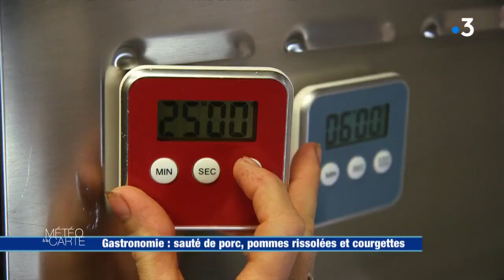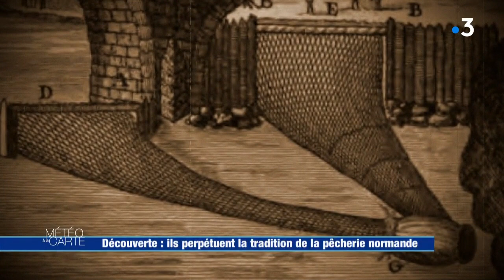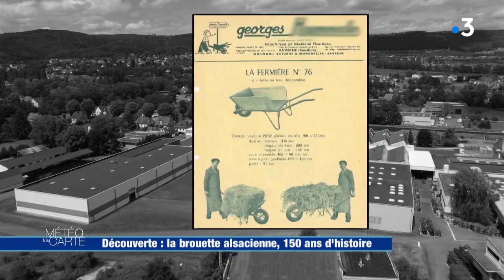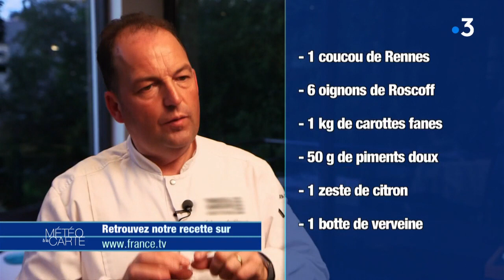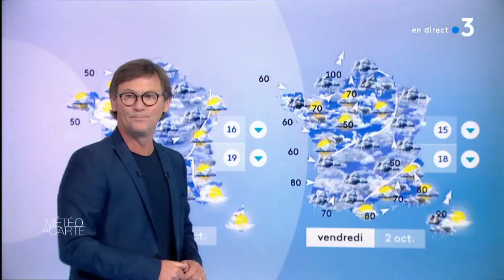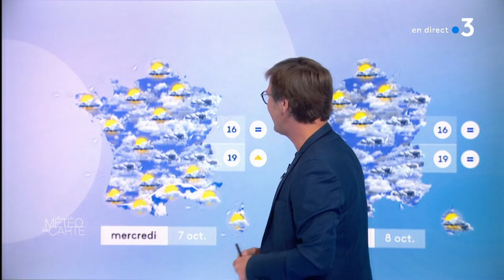Émission du mardi 29 septembre 2020 - Météo à la carte